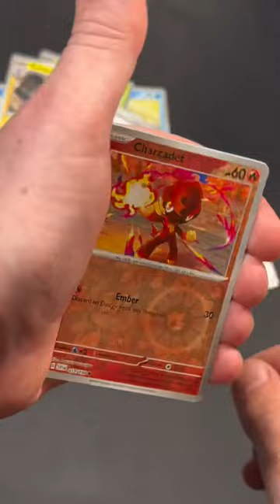Best HOLO? - Pokémon Scarlett & Violet Booster Pack Opening ❤️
Today we open up a Pokémon Scarlett and Violet booster pack. We brought single packs from the store and are opening them in a YouTube short series so if you love Pokémon and can’t wait for the new DLC come then this video is for you